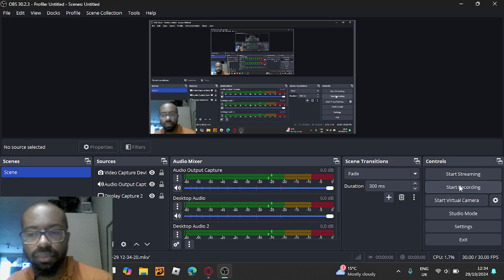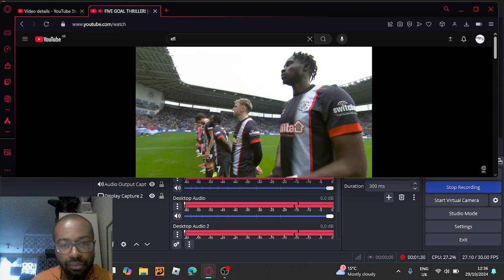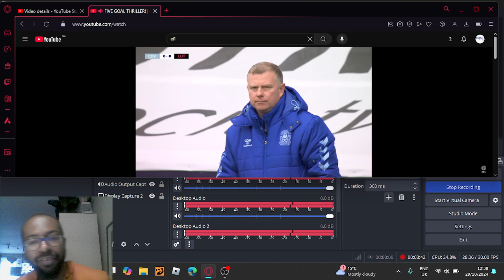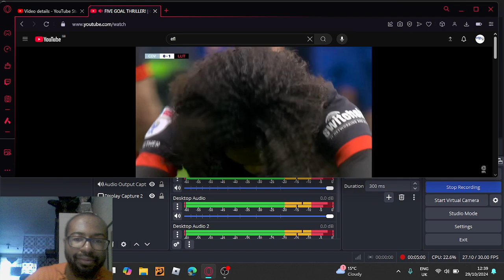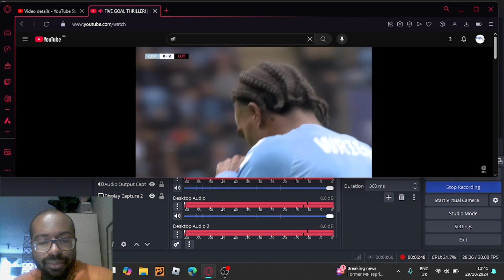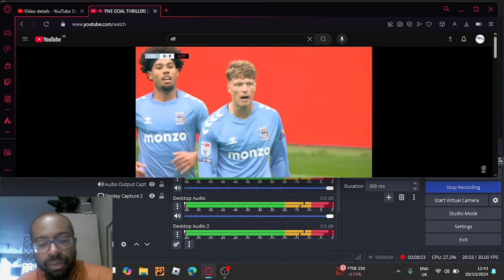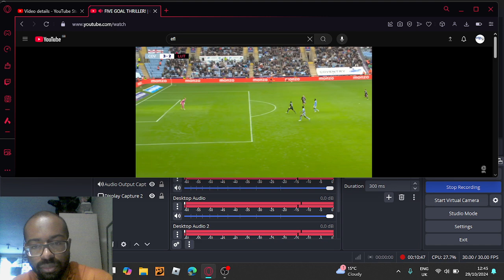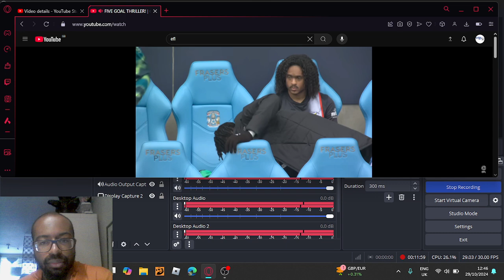Reacting to Coventry 3-2 Luton. (WHAT A COMEBACK!)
Coventry's 3-2 comeback victory over Luton sees them climb out of the relegation zone into 18th position in the Championship table after 12 matches. Luton took a 2-0 lead at half time as they looked to recover from their slow start to life back in the Championship following relegation from the Prem last season.